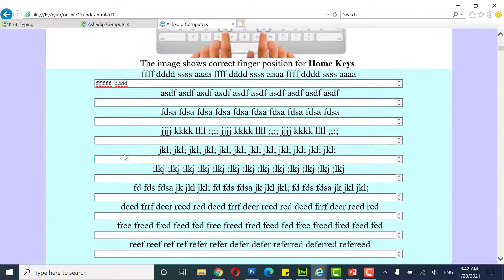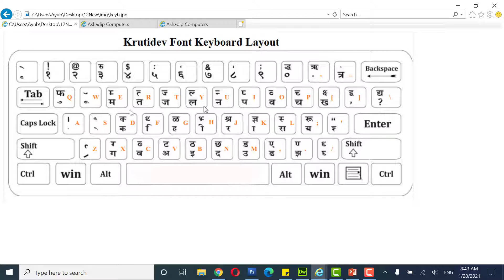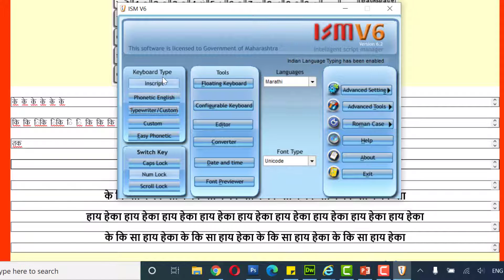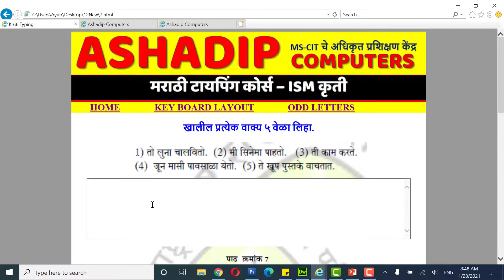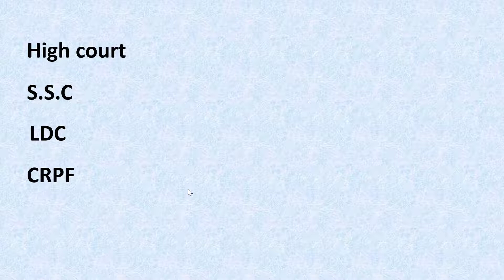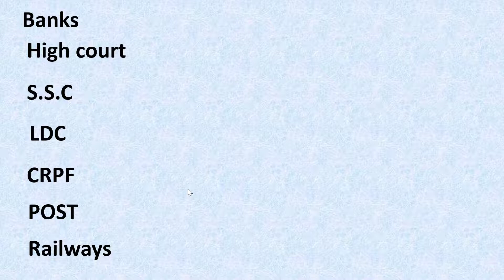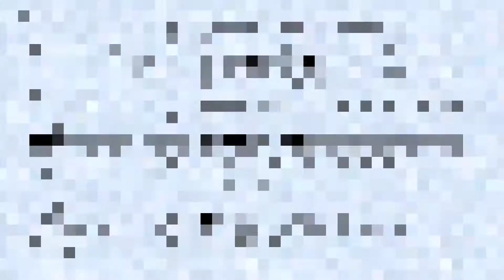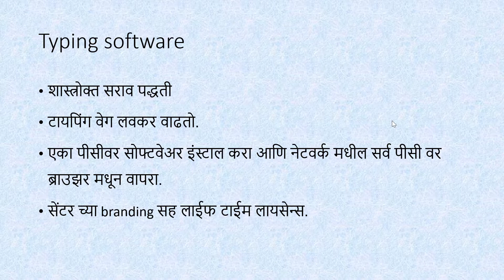Typing software for Computer Center